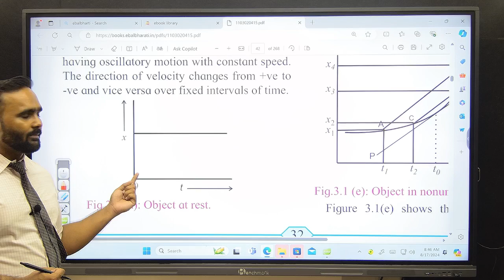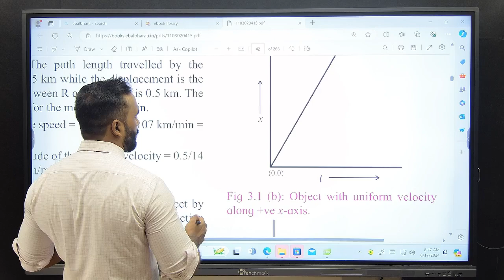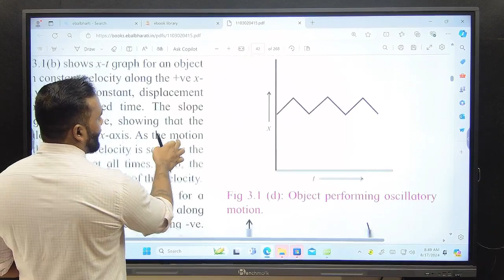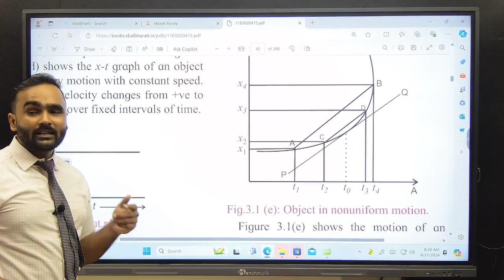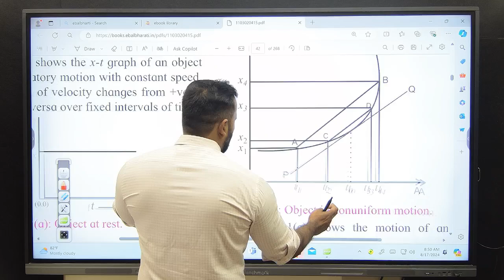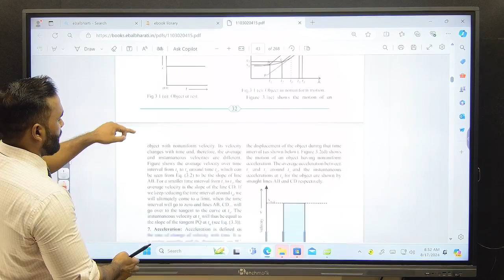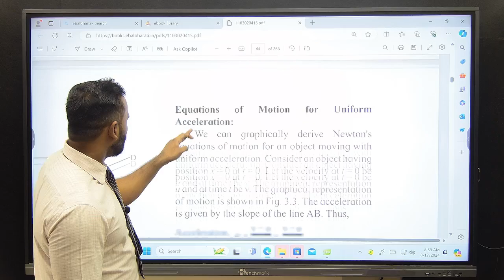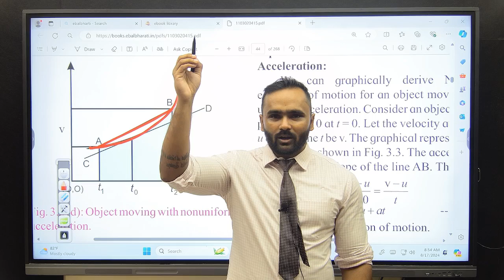11TH STD PHYSICS|3.MOTION IN PLANE |LECTURE 02|GRAPHICAL STUDY OF MOTION|PRADEEP GIRI SIR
11TH STD PHYSICS|3.MOTION IN PLANE |LECTURE 02|GRAPHICAL STUDY OF MOTION|PRADEEP GIRI SIR

11TH STD SCIENCE  PLAYLIST LINK:-

1. Open your browser and enter web.classplusapp.com.
2. Enter your org code and click on verify and then enter your mobile number.
3. Enter the OTP you have received and login

1ST CHANNEL FOR 11TH & 12TH STD SCIENCE LECTURES "

2ND  CHANNEL FOR 11TH & 12TH STD SCIENCE LECTURES "

1ST CHANNEL FOR 11TH & 12TH STD COMMERCE  LECTURES "

2ND  CHANNEL FOR 11TH & 12TH STD COMMERCE LECTURES "